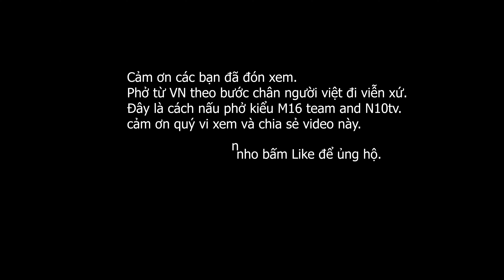# truongquochuy pho Cách nấu phở kiểu N10tv